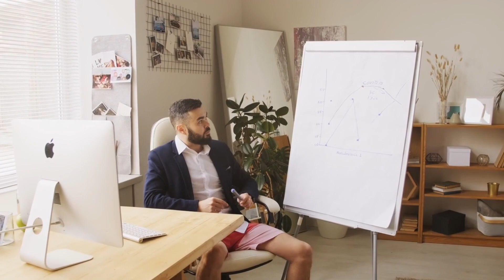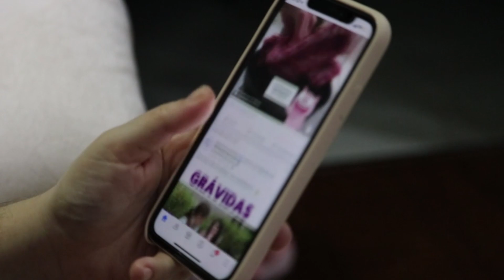Necesitas saber estas skills para crecer tu marca de ropa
¿Querés crear tu marca de ropa? No te pierdas este video, donde te compartimos las habilidades fundamentales que necesitas dominar para alcanzar el éxito. Desde el diseño y la producción hasta el marketing y la gestión empresarial, te proporcionamos una guía esencial para impulsar el crecimiento de tu marca. ¡Acompáñanos en este viaje de aprendizaje y desarrollo de habilidades en la moda!